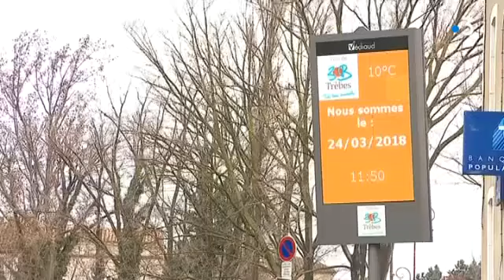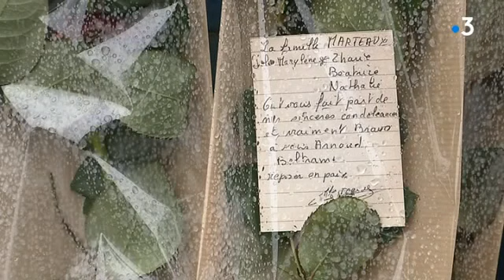Attentat dans l'Aude : la commune de Trèbes sous le choc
Au lendemain de l'attentat qui a fait un mort à Carcassonne et trois à Trèbes, la commune de l'Aude s'est réveillée meurtrie ce samedi. Les habitants, qui avaient l'habitude de faire leurs courses au supermarché où a eu lieu l'attaque, sont partagés entre peur, tristesse et consternation.